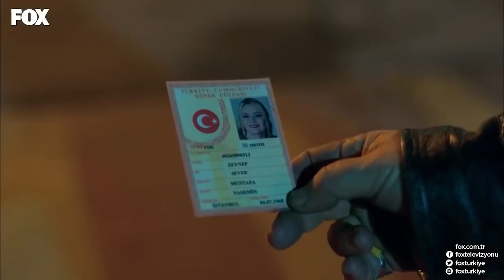Mukaddes ve Şevket'in Anlaşması - Aşk Yeniden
Aşk Yeniden - Mukaddes ve Şevket Anlaşması.
YER ALTINDA İKİ KAÇAK